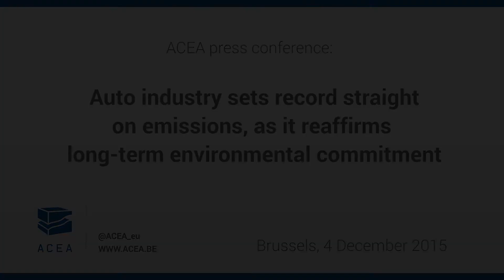Auto industry sets record straight on emissions, as it reaffirms long-term environmental commitment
ACEA press conference:

Brussels, 4 December 2015 – The CEOs represented in the European Automobile Manufacturers’ Association (ACEA) today re-confirmed the industry’s commitment to further reducing the environmental footprint of its vehicles and manufacturing. Europe’s automobile manufacturers also highlighted their long-standing support for the development of a new test to measure pollutant emissions under real driving conditions (RDE).

Speaking to the media after an ACEA Board meeting this morning, ACEA President and Renault CEO Carlos Ghosn said: “We are adopting this common statement in light of the COP21 climate conference, but also in an effort to address some of the recent criticisms of our industry.”

CO2 emissions from new cars have gone down by almost 34% in less than two decades. These CO2 savings have been achieved in combination with significant decreases in pollutant emissions, despite the fact that both initiatives require conflicting measures. At the same time, manufacturers have significantly reduced the environmental impact of manufacturing. For instance, total CO2 emissions from car production were cut by 27.4% over the last decade.

Mr Ghosn also clarified the industry’s position on emissions test methods: “We fully support the need for improved emissions testing.” Indeed, for many years the industry has been advocating for and collaborating on an updated laboratory test for measuring both pollutant and CO2 emissions (WLTP), as well as the additional RDE test.

In October, EU member states voted in favour of a tough compromise text on RDE, with testing standards that will be extremely difficult for automobile manufacturers to reach in a short period of time. “However, the industry urgently needs clarity so that it can plan the development and design of vehicles in line with the new requirements,” Mr Ghosn explained. “We also need the RDE test to restore the confidence of consumers and legislators in the environmental performance of new vehicles.”

Thanks to its annual 41.5 billion euros investment into R&D, the automotive industry will continue to address both climate change and air quality concerns. “This will also require a more coherent European policy framework in which ambitious climate change objectives are better reconciled with tougher air quality standards,” noted Ghosn.

To help set the record straight on a number of emissions-related issues, ACEA published a document entitled ‘Emissions testing: some common misconceptions’ today.